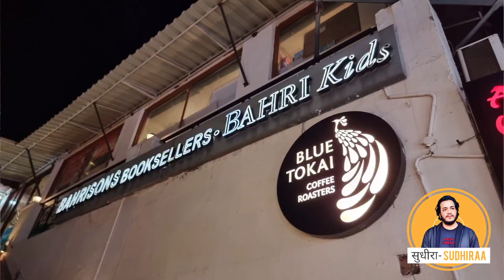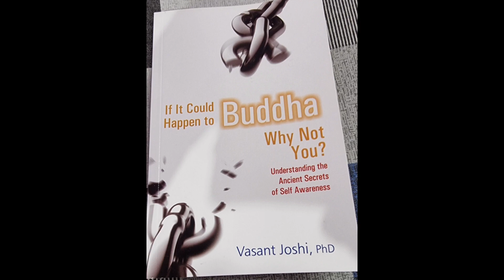आइये लौट चलें क़िताबों की ओर | Artist Sudhir Singh-सुधीरा | Sudhiraa